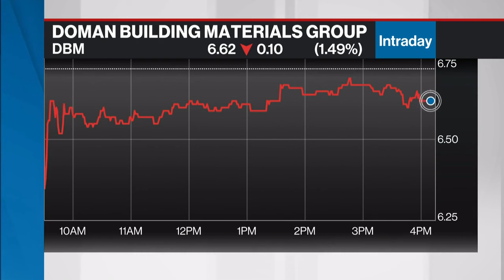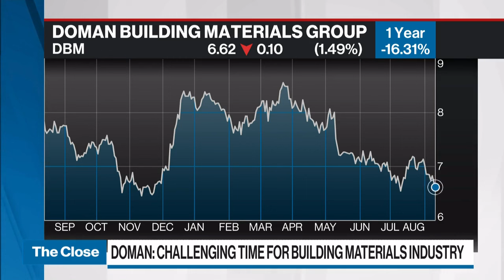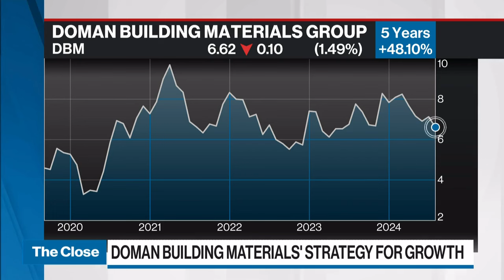Challenging time for building materials industry: Doman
Amar Doman, chair and chief executive officer of Doman Building Materials, joins BNN Bloomberg to discuss the company's strategy for growth and latest quarter results.